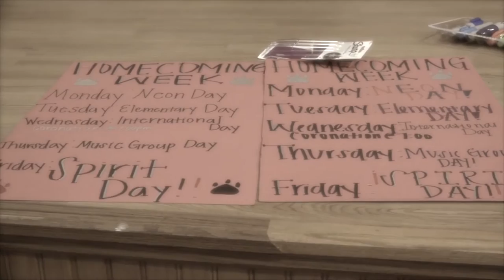Therrell High School "Panthers News Show" Season 2 Episode 1.